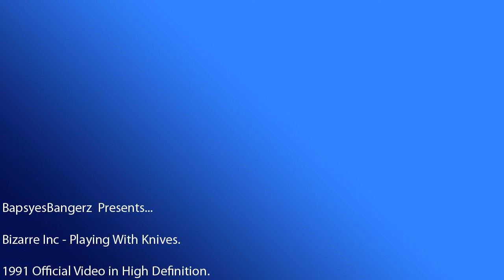Bizarre Inc - Playing With Knives HD (Offical Video)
1991 Dance / Hardcore at its finest

This truely is one of my favourite tracks ever!